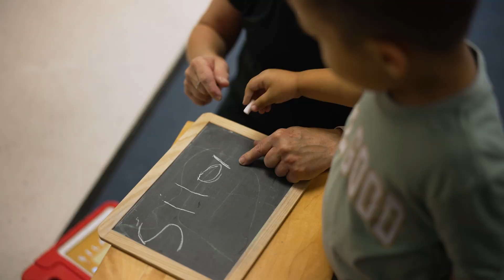Schreiber Pediatric // Cutting Edge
Hear from therapists and staff at Schreiber Pediatric about the cutting edge tools and techniques they have access to.